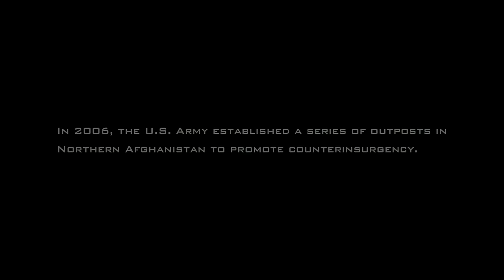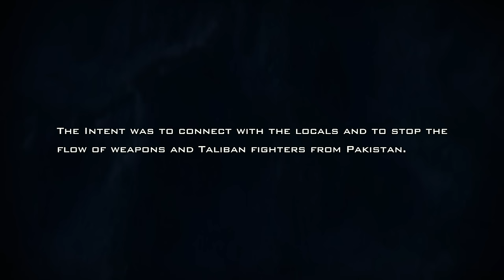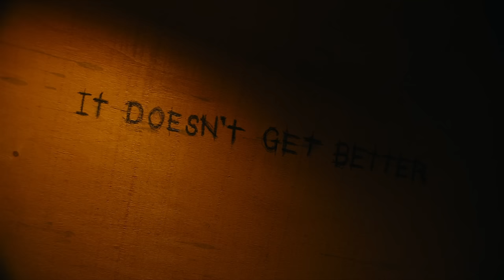the outpost full movie